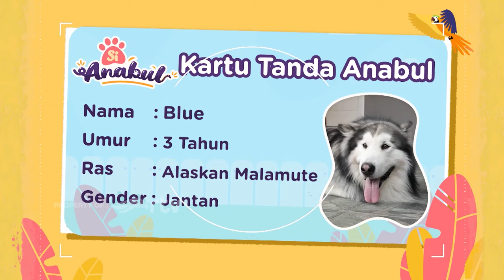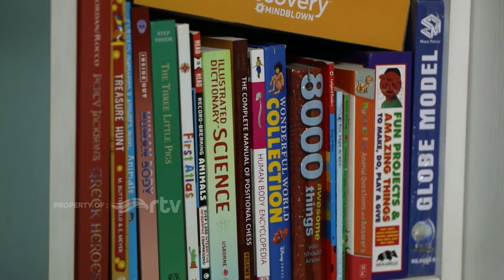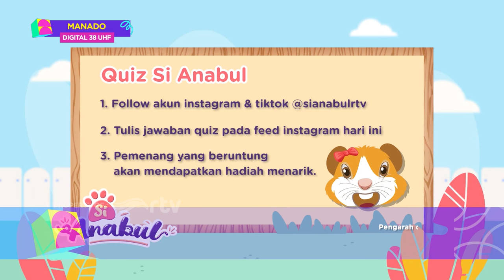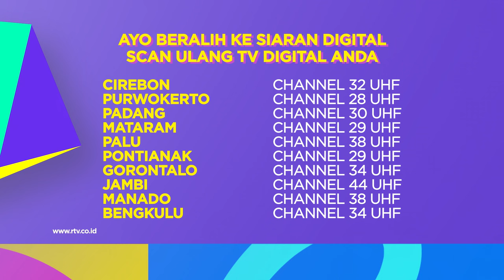Mommy Punya Trik Khusus Ajak Blue, Anjing Jenis Alaska Malamute Untuk Makan | Si Anabul Eps. 35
- Yogyakarta, Cirebon, Solo: 32 UHF
- Denpasar, Semarang, Singaraja, Karangasem, Purwakarta: 36 UHF
- Jambi: 44 UHF
- Batam: 48 UHF
- Garut, Cianjur: 27 UHF
- Samarinda, Medan, : 28 UHF
- Balikpapan: 35 UHF
- Tegal, Lampung, Ambon: 33 UHF
- Pekanbaru: 39 UHF
- Sukabumi: 41 UHF